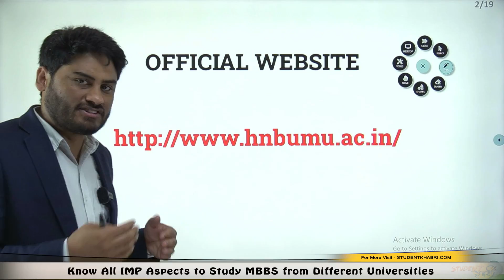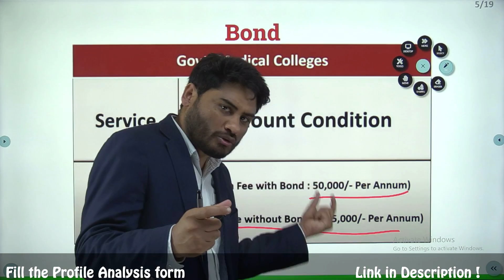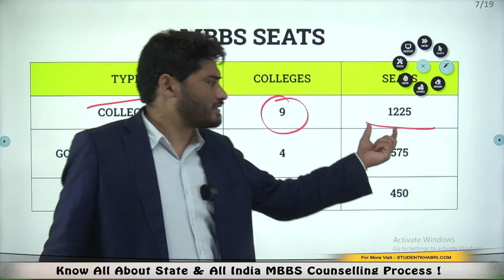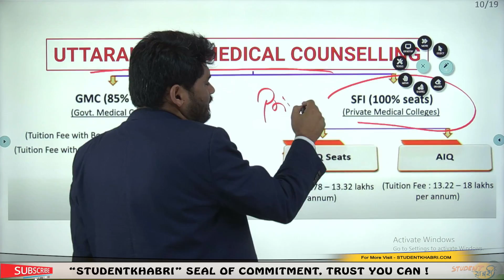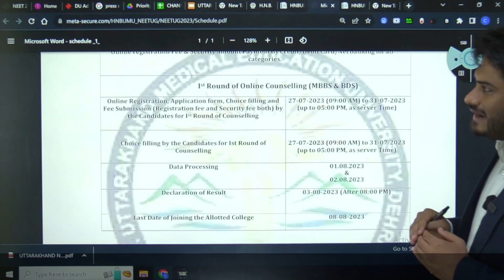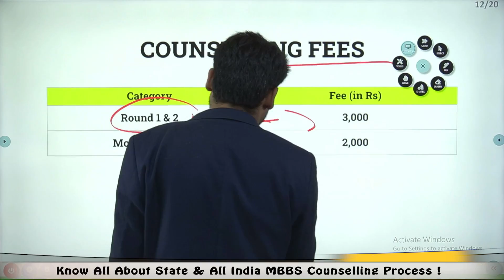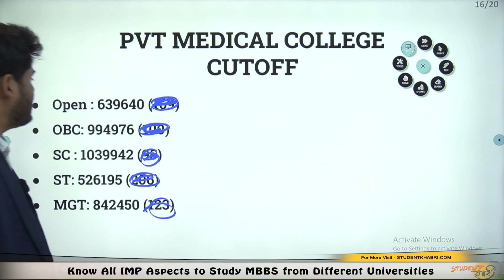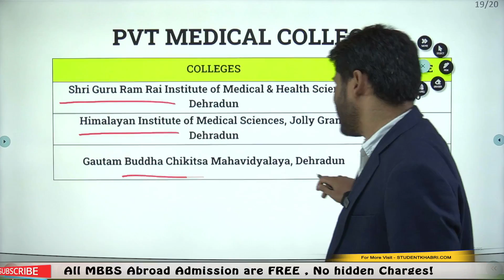UTTRAKHAND NEET Counselling 2023 Started🔥| Best CHOICE FILLING Order📃| Cut-off/Seats-Matrix/Fees✅